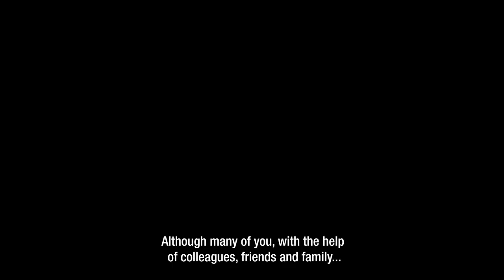A message for our online PhD graduates | University of Amsterdam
Due to the corona crisis, all PhD defence ceremonies at the UvA took place online in the period from March to July. Candidates had to defend their theses online, and not in the Aula or the Agnietenkapel as is usual. ‘A very different kind of experience than usual, when the candidate is surrounded by family, friends and colleagues. When we were forced to switch to online PhD defences, it was immediately clear to us that we wanted to organise festive ceremonies as soon as the situation permitted us to do so,’ says Rector Magnificus Karen Maex. ‘The PhD defence ceremony is a unique moment. It marks the end of an intensive period in which a PhD candidate has delivered a remarkable achievement. That should not go unnoticed.’

In a series of small-scale diploma ceremonies over five Saturdays in a row, some 100 PhD graduates, who defended their theses online at the UvA, received their PhD certificates. The ceremonies took place between September 12 and October 10, before the partial lockdown took effect.